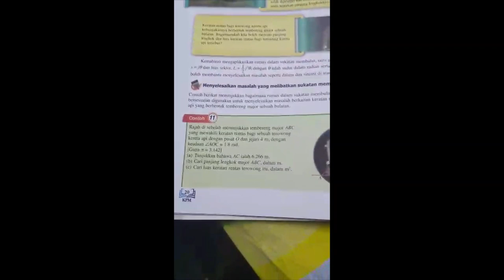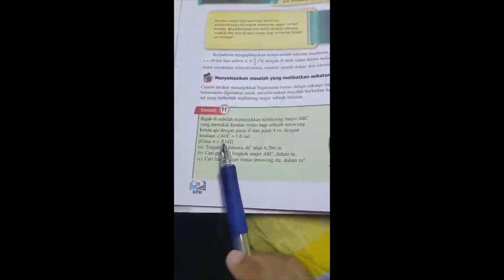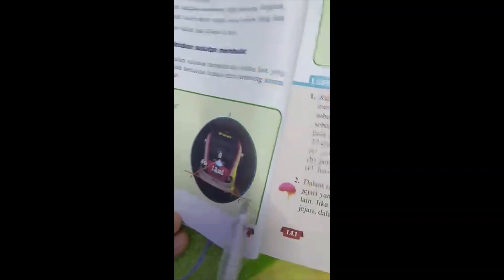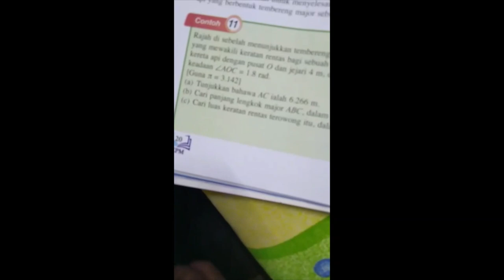1.0 SUKATAN MEMBULAT SK 1.4. SP 1.4.1 MATEMATIK TAMBAHAN T5